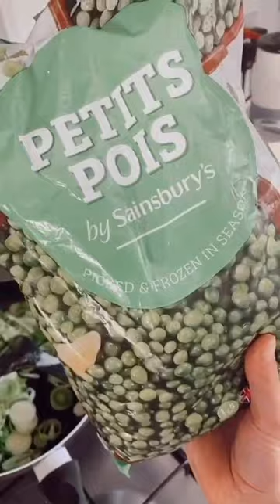Yasmin Parsons' Mustard & Leek Gnocchi | Vitality at Home| Vitality UK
Looking for a healthy dinner inspiration? Vitality Roses England Netballer Yasmin Parsons' Mustard & Leek Gnocchi is perfect for a mid-week meal.

Our health insurance, life insurance and investments reward you for being healthy, to help you live a longer, healthier and more financially secure life.

Life’s better with more Vitality.